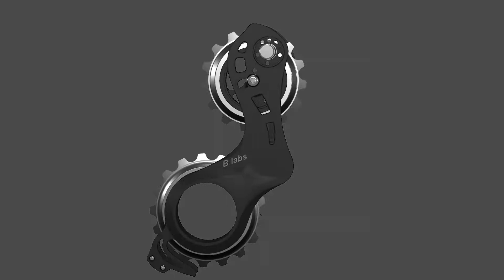TAIPEI CYCLE d&i awards 2022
DTS Variable Chain Guide cage